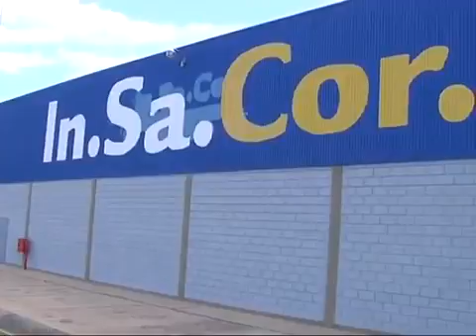1468 zlodii Canal 10 En un mes y medio, le robaron cuatro veces